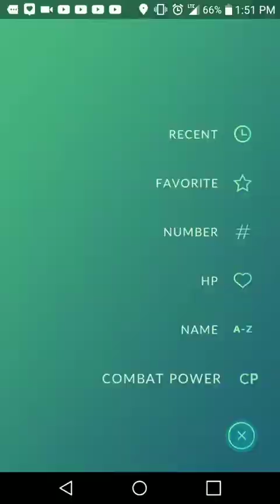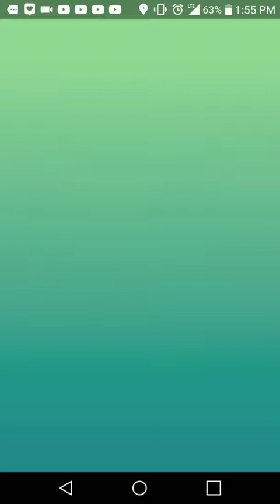I SERIOUSLY TRIED!!!!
THIS GAME AND THIS BEAST HATES ME!!!